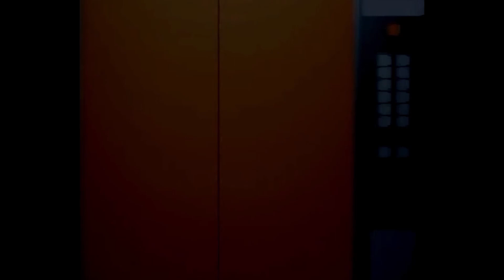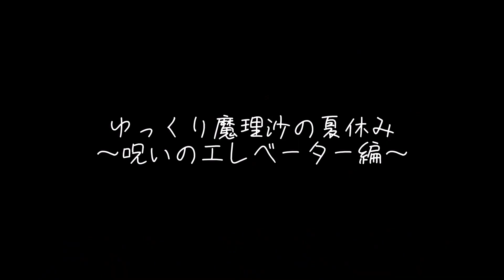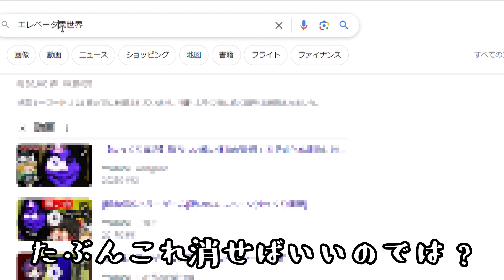【ゆっくり実況】異世界へつながるエレベーター【呪いのエレベータ】【ゆっくり魔理沙の夏休み】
5年ぶりということでリメイク、というかなんというか。

素材提供
ニコニ・コモンズ様

立ち絵素材
動く!あじさいさん式福笑いゆっくりYMM4Edition

編集ソフト
ゆっくりMovieMaker4